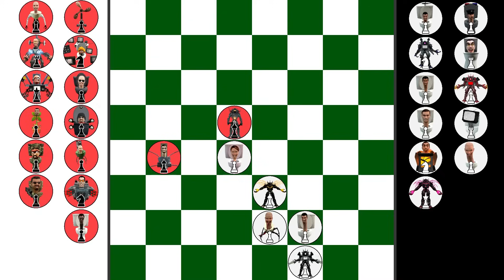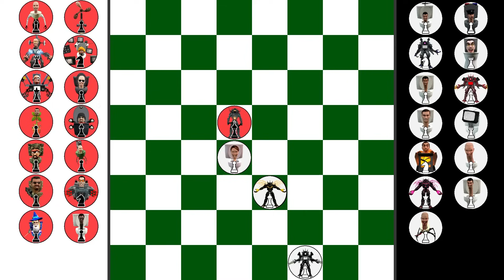CHESS ranks up tournament EMPEROR TOILET VS ALL TRI-TITAN